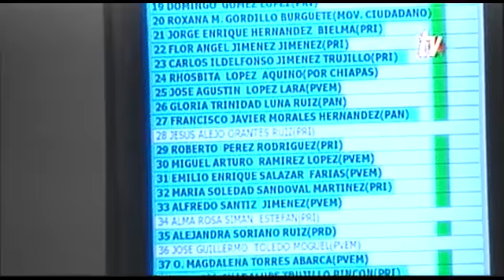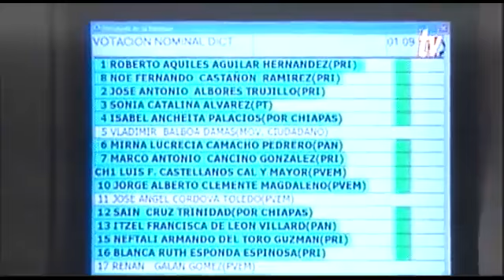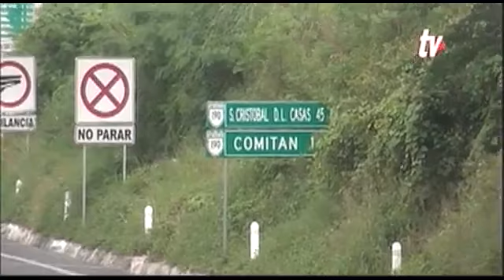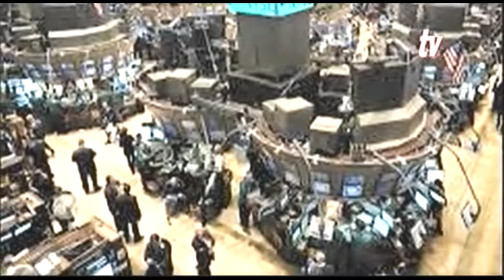Sintesis Informativa Chiapas 02 10 2013